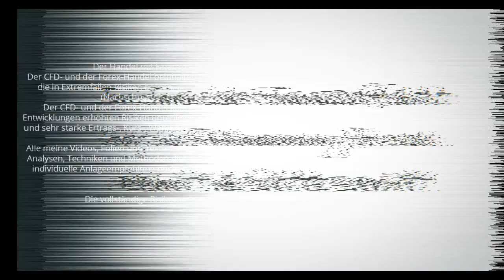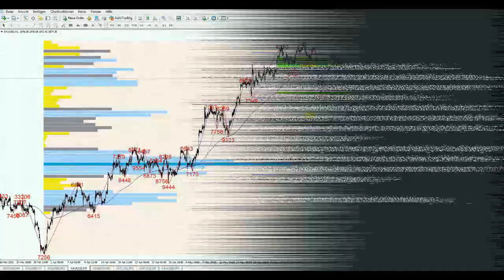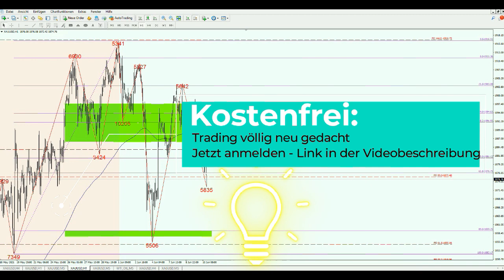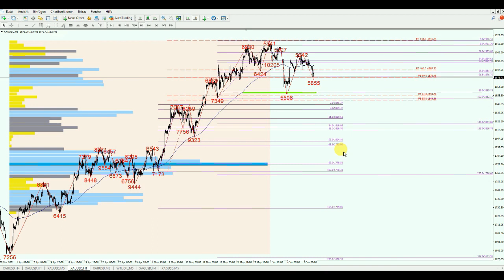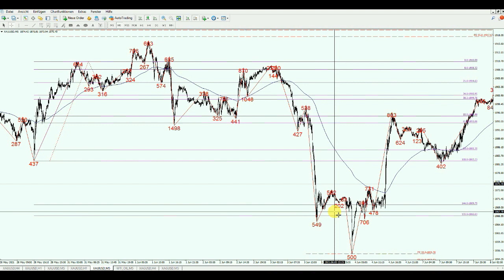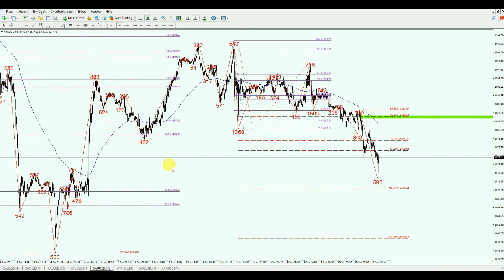Goldpreis: Erneuter Angriff auf die Unterstützung! Jetzt darauf achten. 10.06.2021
Der Goldpreis erreichte exakt die beschriebene Unterstützung aus der letzten Goldpreis Analyse. Diese wurde jedoch nicht per Schlusskurs durchbrochen und das ist ziemlich wichtig. Da die Verteidigungslinie gehalten hat, kam es natürlich zu einem deutlichen bullishen Abpraller. Meiner Erfahrung nach handelt es sich dabei in den meisten Fällen jedoch nur um ein temporäres Phänomen, was beim nächsten Angriff auf diesen Bereich zu einem Durchbruch per Close führen könnte.
In diesem Sinne herzlich willkommen zu einem neuen Briefing nach meiner Art einer Work-Life-TRADING-Balance, um auch vielbeschäftigen Arbeitnehmern und Selbstständigen das Thema Trading näher bringen zu können.

Goldpreis und Silberpreis: Von vielen geliebt, von vielen gehasst.